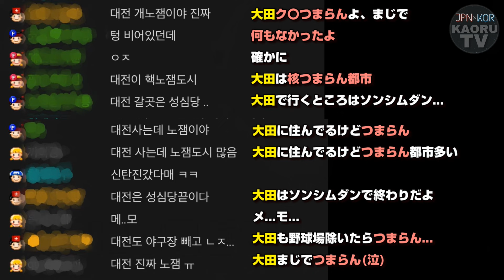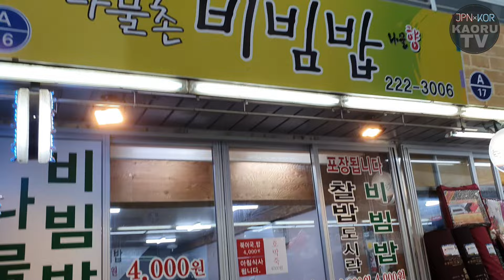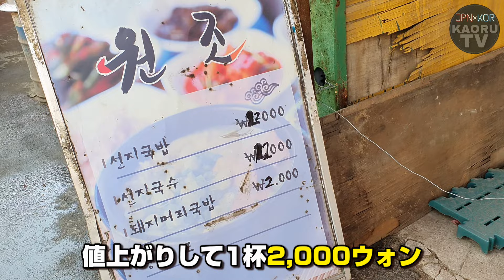【韓国旅行】市場食べ歩き！韓国で1番人気のないところ行ってきたｗｗｗｗ安い・美味いやんけ【モッパン】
韓国内でも人気のないところに行ってきました(笑)
なぜ人気がないのか？
なにが原因なのか？？？
実際に目で見て解明するべく
私はどこにでも行きます！！！！！

寒くなければ。

人気がないので大して期待もせずに
ふらっと行ってきたのですが
市場オタクの私は想像以上に楽しめました！！

コメント欄とか見ると
「韓国の市場大好きです！」
「市場のご飯大好き！」
「ローカルな市場知りたい！！」
っていう方が結構多いので
そういう方にはぴったりの市場だと思います！！！
それから日本人のみならず
海外からの旅行客は1人しか見かけませんでした。
おまけにその方視聴者さんだった。

確率ゥ！！

それにしても物価が安すぎる...
あのサイズのハッドグ150円(₩1,500)ってなにごと。
ちなみに普通のオリジナルハッドグは
あのサイズで100円でした(爆笑)

笑うしかねぇ。

普通のハッドグの2倍くらいあったから
多分日本の新大久保のハッドグの
3倍くらいあるわ。
知らんけど。
(新大久保の食べたことない)

大田はソウル駅から
KTXに乗ると1時間半くらい、
ムグンファ号に乗ると2時間くらいでつきます！
あとセマウル号とかいうやつもあるけど
私はKTXかムグンファしか乗ったことないです！

汽車の予約とかは
ソウル駅でもできると思うので
ググってみてください！